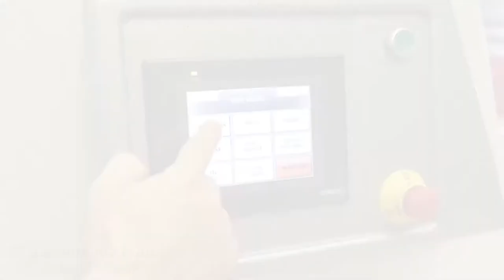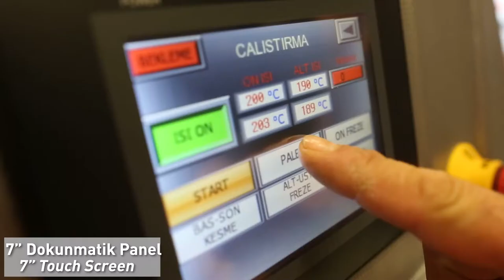Máy dán cạnh: Máy dán cạnh 9 chức năng sử dụng keo EVA - Turanlar T EB 151 F | Máy chế biến gỗ.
Máy dán cạnh:
Máy dán cạnh 9 chức năng sử dụng keo EVA dễ dàng sử dụng.
Máy có các chức năng: Phay cạnh - phun keo - dán chỉ - ép chỉ - cắt đầu đuôi - phay cạnh trên dưới - cạo chỉ cạo keo.